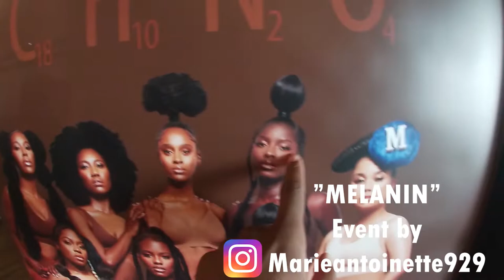Vlog: Low Tide DeeVision Reboot - Episode 11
Artist: Dee Brown
Album: Broker Than Broke

Artist: Dee Brown
Album: I Hate Atlanta